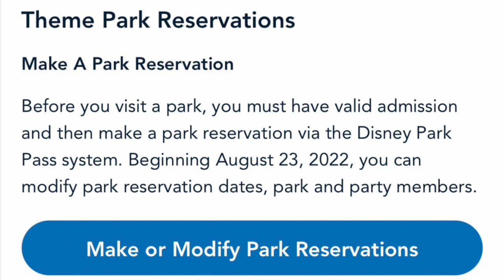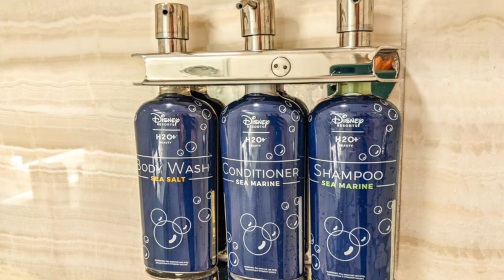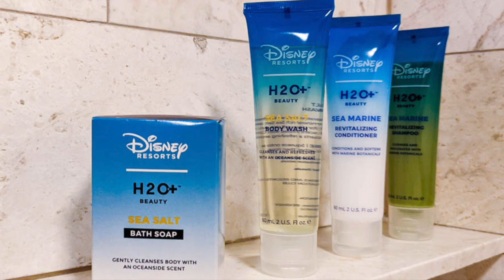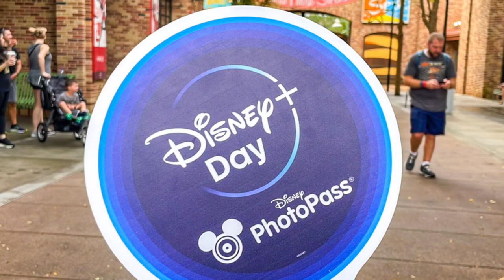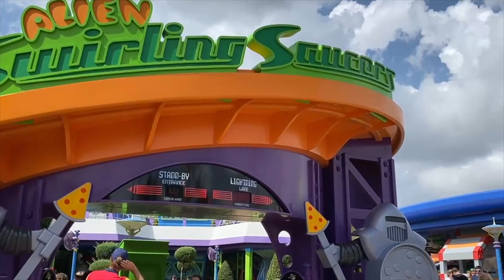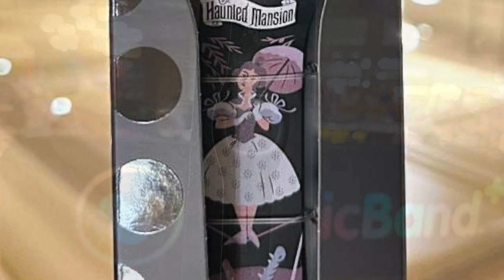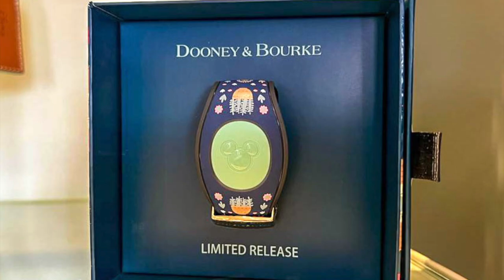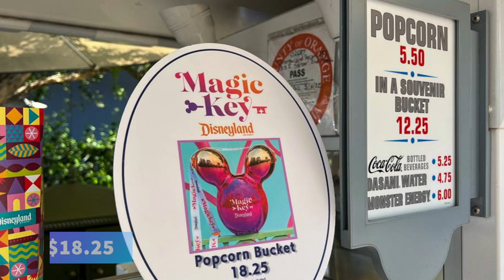Latest News: NEW Fireworks, Updates to Booking Hotels, and You're Gonna Need Some New Shower Gel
Whether you’re going to the Disney parks tomorrow, in two weeks, or anytime in the next few years – or you’re just here to get your Disney fix – we’re covering news that is going to affect you. Let’s jump in.